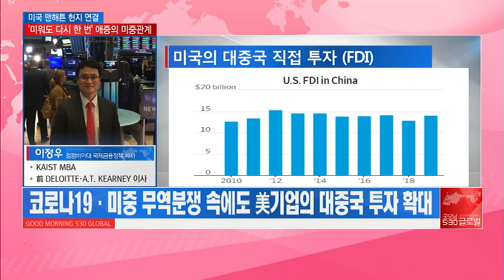[맨해튼 나우] [뉴욕 현지 보고서] 소득과 인종 차이가... "바이러스 앞에 모두가 평등하지 않았다" / 머니투데이방송 (증시, 증권)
05/20 굿모닝 530 글로벌 1부